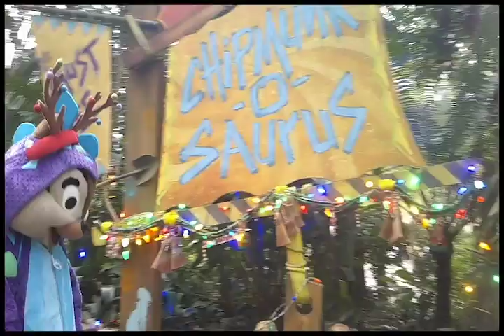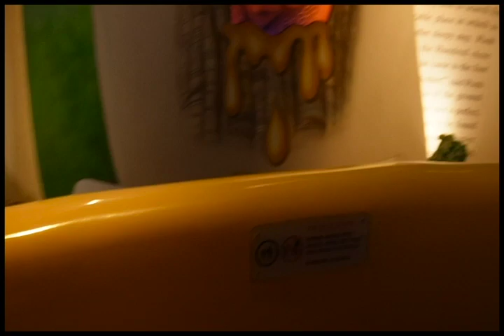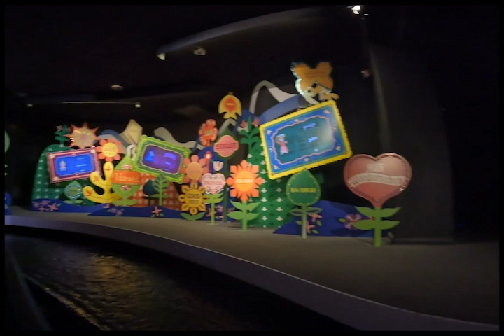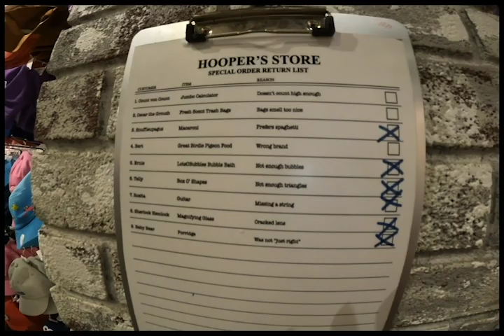2023 - Trip to Orlando, Florida (Disney World and SeaWorld)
Here is my 2023 trip to Walt Disney World and SeaWorld!

00:00:00 - Arriving at Magic Kingdom
00:07:00 - Rainy Day Cavalcade
00:13:02 - Tusker House Restaurant
00:16:35 - Chef Mickey’s
00:21:03 - Big Thunder Mountain Railroad
00:28:09 - Kilimanjaro Safaris
00:39:43 - First Ride on Smugglers Run
00:46:10 - Topolino's Terrace
00:57:01 - Tike’s Peak at Blizzard Beach
01:04:45 - Wildlife at Shades of Green
01:10:24 - Meet Olaf
01:15:42 - Dinoland USA
01:26:02 - Gran Fiesta Tour Starring The Three Caballeros
01:35:08 - Winnie the Pooh Ride
01:46:44 - Beauty and the Beast Live on Stage
01:50:06 - It’s A Small World
01:59:27 - Sesame Street Land at SeaWorld Orlando on a rainy day
02:18:56 - Sea Lion & Otter Spotlight